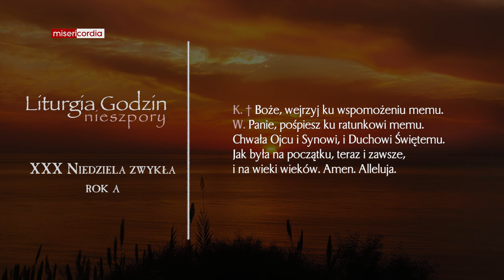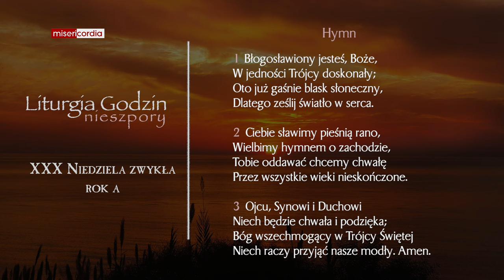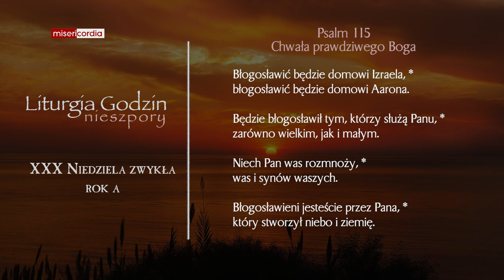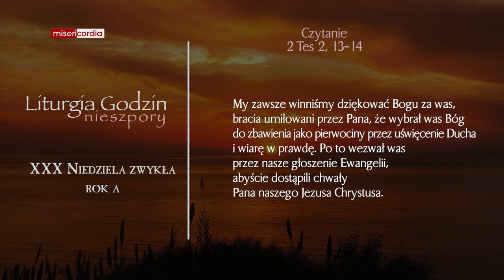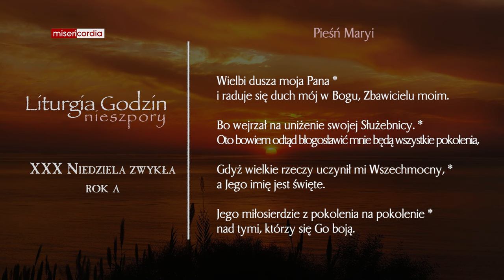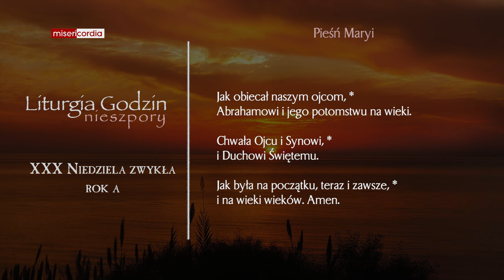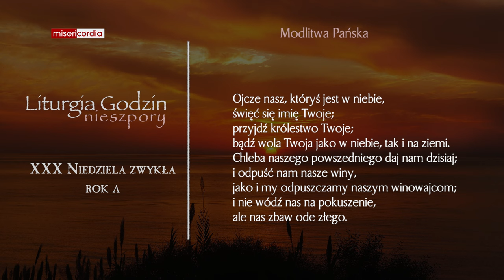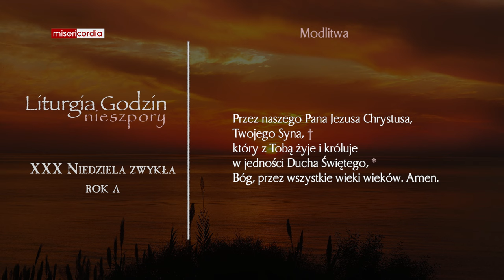Liturgia Godzin | II Nieszpory | XXX Niedziela zwykła (rok A)